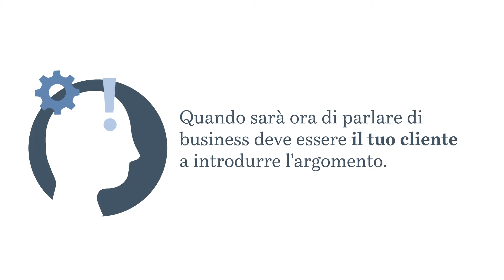Sei pronto per affrontare un meeting a Dubai?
Sei pronto a fare affari negli Emirati Arabi Uniti? Scoprilo con i Video Quiz di SACE SIMEST.